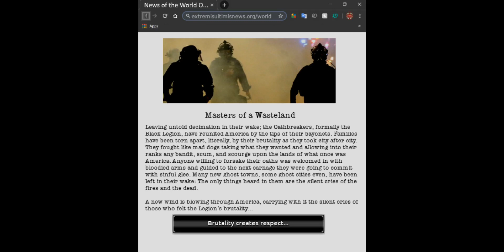HOI4 Extremis Ultimis Black Legion Superevent